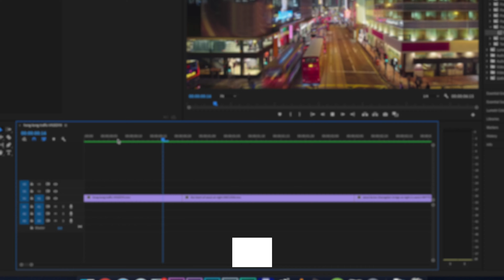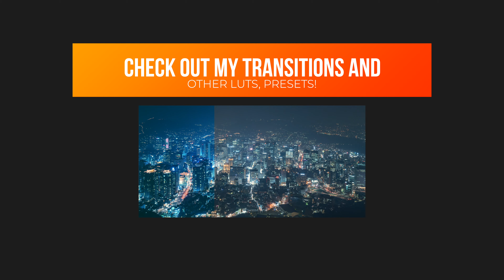NEW Epic Glitch Transition You have Never Seen! || Premiere Pro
Now a lot of you asked for a great new glitch transition pack! Here is it!
Want to step up your transition game?
Want to use transitions no one has used?
Well this transition for premiere pro is for you!
This Glitch Transition would look great for music videos, vlogs, cinematic videos, tutorials etc!
The creativity is endless and it's totally upto you how you use it!

Tag me @pixel_samy on Insta and I will shout you out!